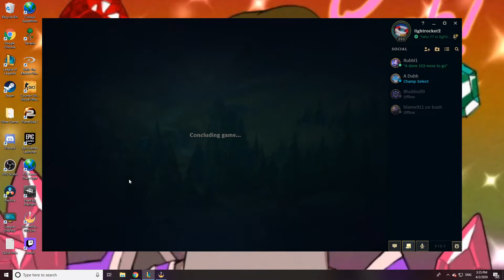Outrageous Taric One For All -- 1 Taric vs All Fizz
I mean, if I had built Death's Dance instead of Trinity Force, I probably would have healed a ridiculous amount and wouldn't have died whatsoever, but regardless enjoy :)